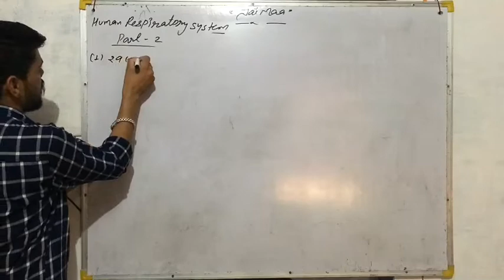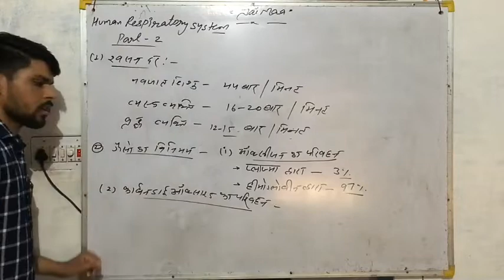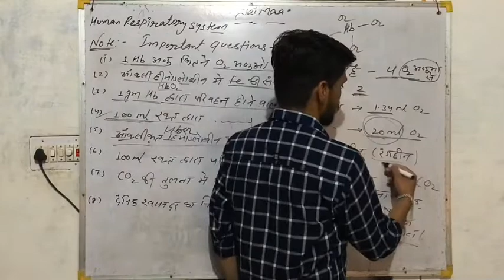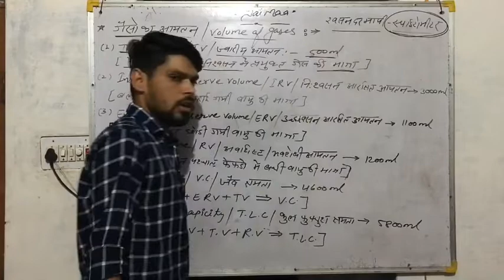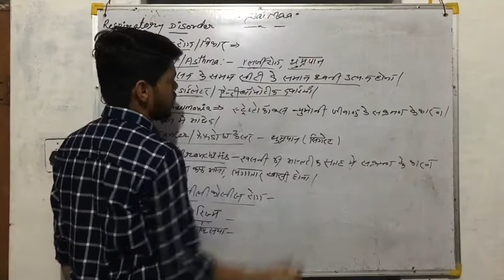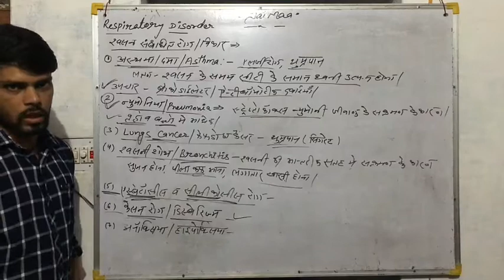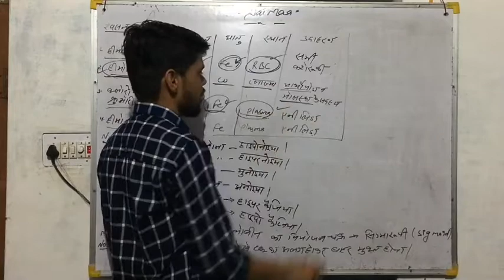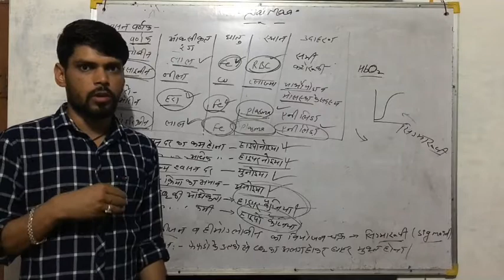HUMAN RESPIRATORY SYSTEM (Part - 2) By - Vikas Sir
*JET, ICAR, SSC, NTPC, RAILWAY, GROUP -D, PATWAR, RAJ.& DELHI -POLICE, 11th & 12th आदि सभी Exams लिए बहुत ही महत्वपूर्ण टॉपिक !!*

दोस्तों आपको हमारी video कैसे लगी comment box में comment करके बताएँ !!

॥धन्यवाद॥